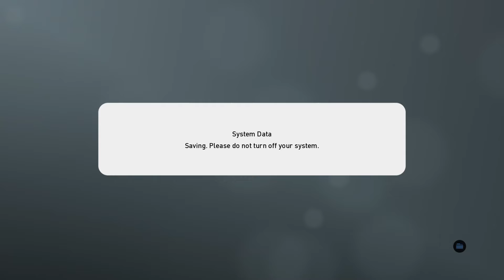This FOOTBALL game is BETTER than EA FC 24...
This 5 year old football/soccer game is better than EA FC 24...